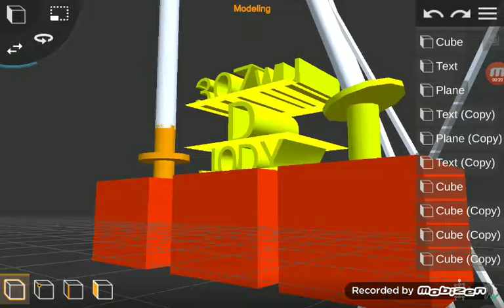307wu D JODY